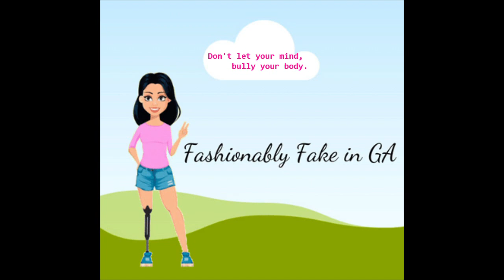BELOW KNEE AMPUTATION Where did my amputated foot go? Did I get to keep it?| My amputation story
what happened to my amputated foot? Did I have a choice? Could I have kept it?

I will be doing a Q&A once I hit 100 subs.